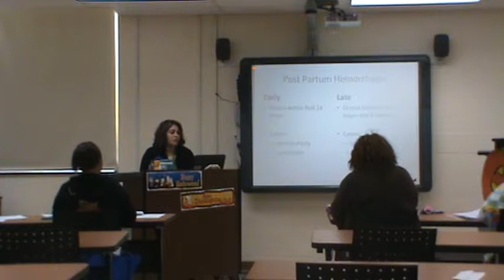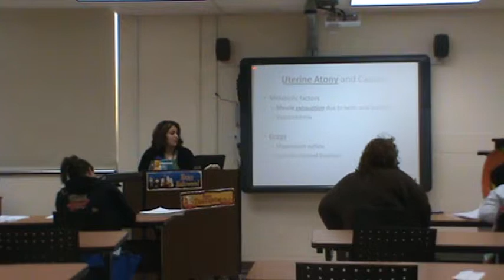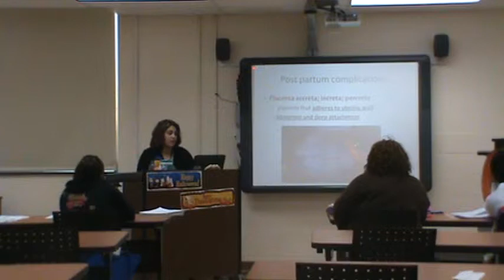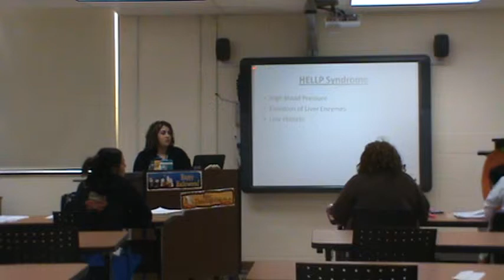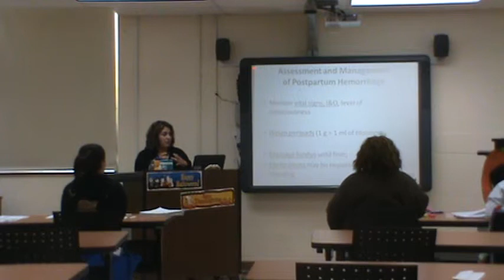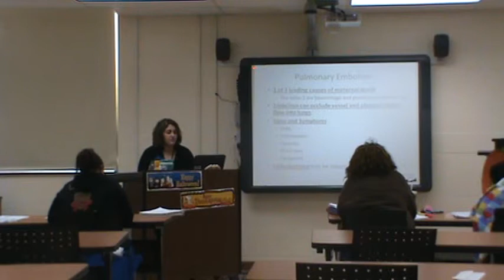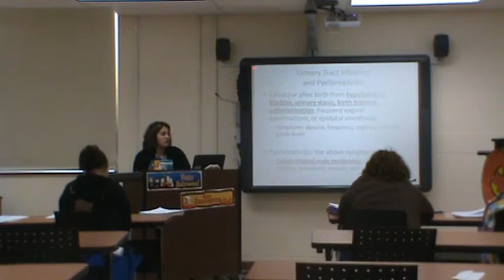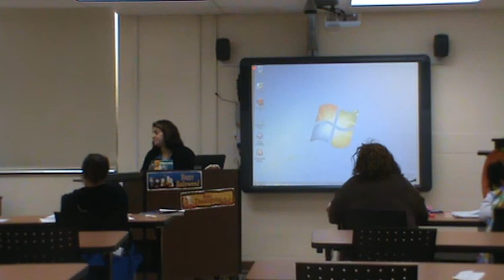DCTS - LPN Maternity Clip 6